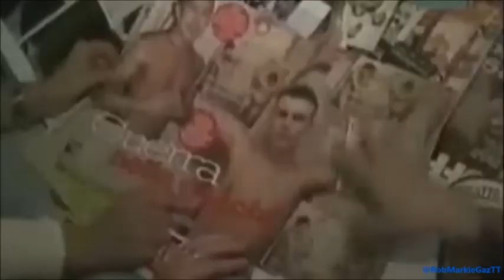Take That funny moments 2005-2011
Had to cut some videos out to re upload due to copyright, ugh.